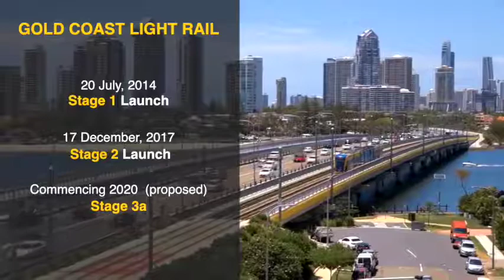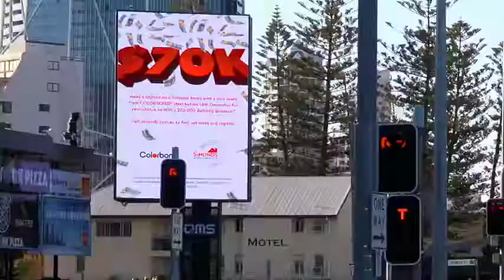Gold Coast Light Rail - Network and Performance Overview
A brief overview of the (G:link) Gold Coast Light Rail's network and performance up to November 2018, including proposed plans for Stage 3. Video produced for the Australasian Rail Association (ARA).

A sample of work created in my role as Media Production Manager. This video remains the property of Keolis Downer.